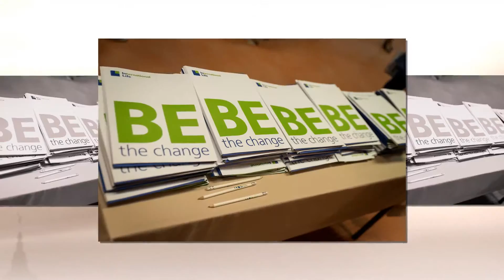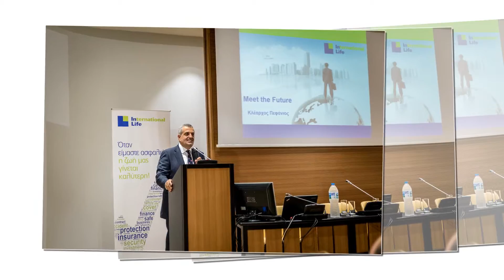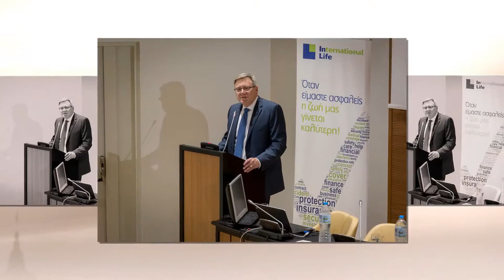International Life Meeting - Inlife.gr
North Star – International Life Meeting
Be the change
13th October 2015